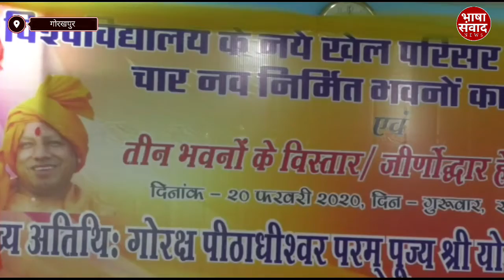Gorakhpur विभिन्न परियोजनाओं के शिलान्यास व लोकार्पण के लिए करोड़ों रुपए की दी सौगात!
सीएम ने MMM प्रौद्योगिकी विश्वविद्यालय में बाबू बंधु सिंह के नाम से स्टेडियम व चार नवनिर्मित भवन ,व तीन भवन विस्तार एवं
विभिन्न परियोजनाओं के शिलान्यास व लोकार्पण के लिए करोड़ों रुपए की दी सौगात,

 उत्तर प्रदेश के मुख्यमंत्री योगी आदित्यनाथ गोरखपुर के  मदन मोहन मालवीय प्रौद्योगिकी विश्वविद्यालय में पहुचे जहां पर  महान क्रांतिकारी बाबू बंधू सिंह के नाम से  मदन मोहन मालवीय प्रौद्योगिकी विश्वविद्यालय में  बाबू बंधू सिंह के नाम से स्टेडियम का नामकरण किया ,व विभिन्न परियोजनाओं का शिलान्यास व लोकार्पण के लिए करोड़ों रुपये की सीएम ने दी सौगात। जिसमे  पुस्तकालय भवन , छात्रावास का विस्तार कार्य वाह विभिन्न पर योजनाओं के  लिये करोड़ों रुपए की सौगात दी गई। सीएम योगी ने कहा कि महान क्रांतिकारी बाबू बंधू सिंह के नाम पर स्टेडियम का नाम कलर हुआ है बहुत बड़ी बात है क्योंकि यह विश्वविद्यालय उन्हीं की रियासत में बना हुआ है